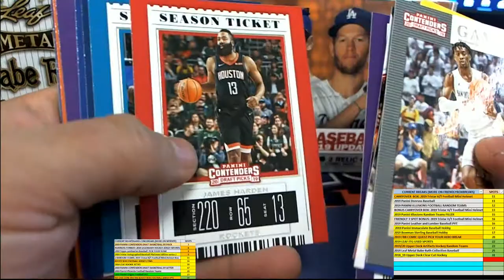2019 Panini Contenders Draft Basketball for Dennis D